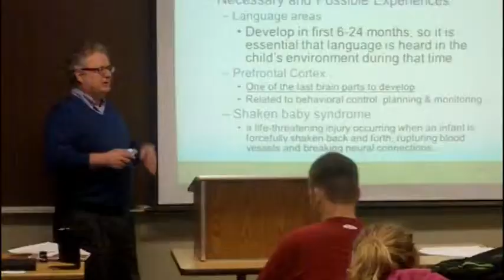Joe Mazzara, SC4 psychology professor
Meet Joe Mazzara, SC4 psychology professor.